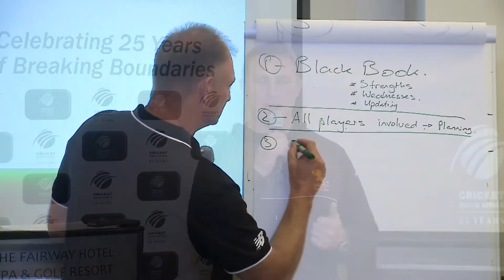CSA holds Annual Coaches Conference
CRICKET SOUTH AFRICA (CSA) held its annual four-day Senior Coaches Conference at the Fairway Hotel and Spa Resort this week.
More than 50 coaches from around the country attended this year’s event. These included Franchise coaches and assistant coaches, semi-professional coaches, provincial coaching managers, tertiary coaches and coaches involved in CSA’s High Performance program and talent scouts.The conference was also attended by national head coach, Russell Domingo, and members of his senior coaching staff – Adrian Birrell, Neil McKenzie, Claude Henderson and Charl Langeveldt.
Keynote speakers included Johann Ackerman, the successful coach of the Lions rugby franchise, and Doug Rider, the team principal of the Di-Data Quabeka Tour de France team.